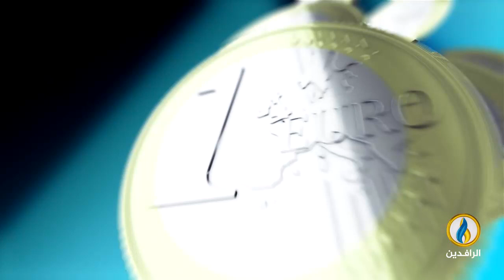أبرز الأخبار الاقتصادية على قناة_الرافدين ليوم الخميس في